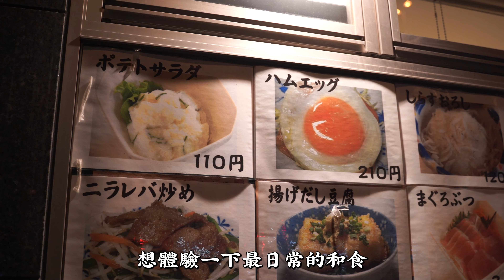誰說日本沒有夜生活？24小時營業的家常小食堂，為何讓深夜加班人狂喜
大家好這裡是冷水，主要關注於日本生活和日本的文化，以我自己的視角帶大家看日本、遊日本、瞭解日本，如果你感興趣的話希望能夠訂閱，開啟通知小鈴鐺！((🔔))  就不會錯過我的影片了！

希望你今天也過得開心~